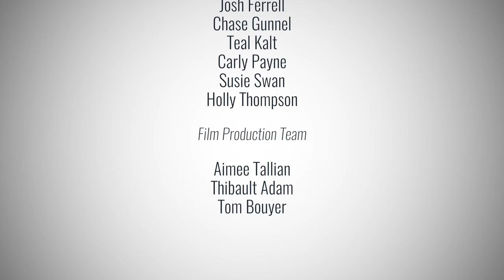Utah State Coral Reef Ecology